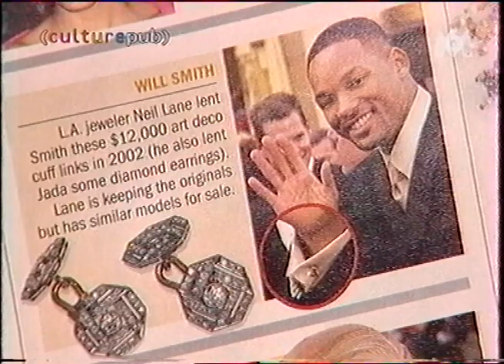Culture Pub Special Hollywood:Récompensé à titre costume ,Oscars,Scarlet Johansson,Nicole Kidman..